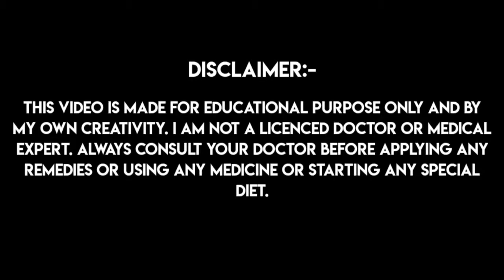বালাসন করার নিয়ম ও উপকারিতা || Health Benefits Of Balasana || Child Pose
প্রিয় দর্শক আজকের এই ভিডিওতে অত্যন্ত সহজ এবং স্বাস্থ্যের জন্য পরম উপকারী একটি অসাধারণ যোগাসনের সম্পর্কে তথ্য নিয়ে এসেছি। যোগাসনটি করার সঠিক নিয়ম এবং চমৎকার স্বাস্থ্য উপকারিতাগুলোর সম্পর্কে জানার জন্য ভিডিওটি অবশ্যই শেষ পর্যন্ত দেখুন, ভিডিওটিতে একটি লাইক করতে ভুলবেন না এবং এই ধরনের আরও টিপস্ পাওয়ার জন্য, আমার চ্যানেলটিকে সাবস্ক্রাইব করে বেল আইকনটি প্রেস করে দিন।